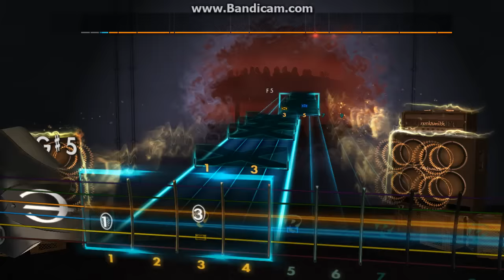Rocksmith Custom: April Rain